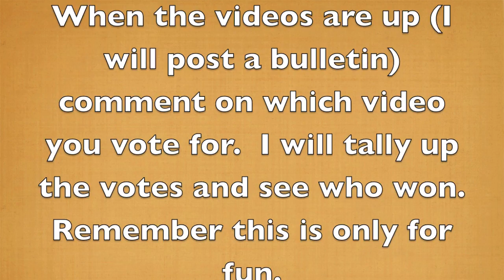Martinairtransat and I are doing a Tribute Contest